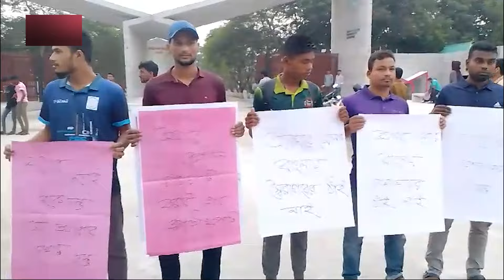সারজিস-হাসনাতকে অবাঞ্ছিত ঘোষণায় জাতীয় পার্টিকে ক্ষমা চাইতে হবে | Sarjis-Hasnat | Jago News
মঙ্গলবার (১৫ অক্টোবর) বিকেল সাড়ে ৫টায় বৈষম্যবিরোধী ছাত্র আন্দোলনের আয়োজনে বিশ্ববিদ্যালয়ের প্রধান ফটকের সামনে এ কর্মসূচি পালন করা হয়। এতে বিভিন্ন বিভাগের শিক্ষার্থীরা অংশ নেন।